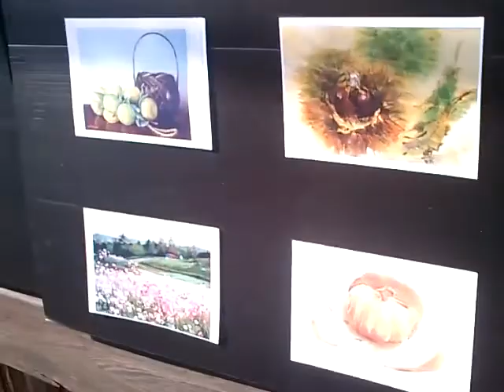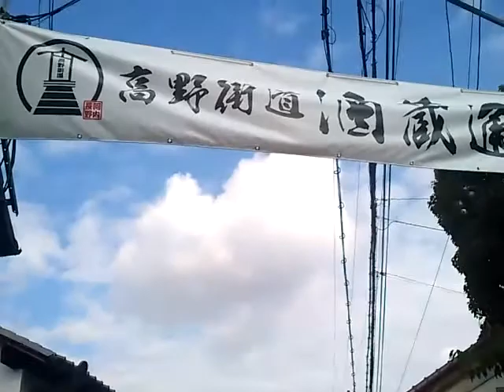高野街道まつり 2011 酒蔵通り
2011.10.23に開催された「高野街道まつり」の様子です。
酒蔵通りでは、たくさんの「あま～い」お店がにぎわっていました。